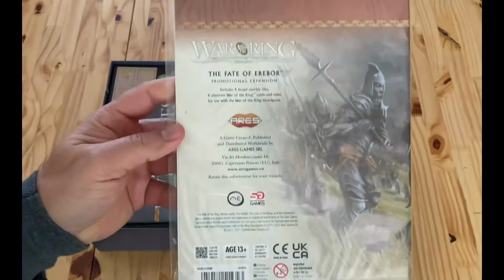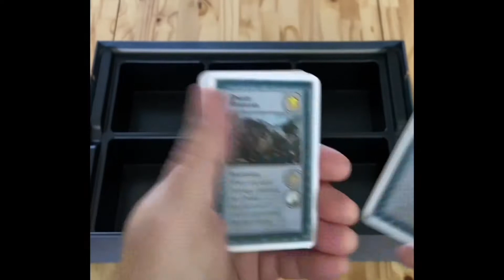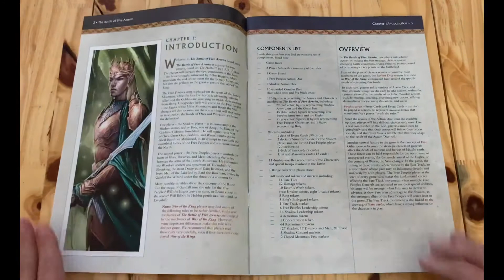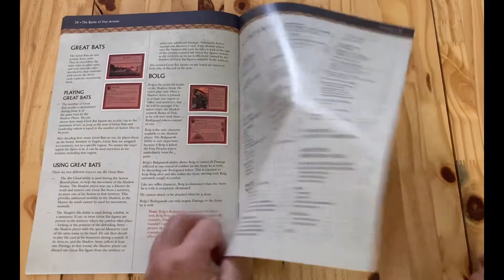The Battle Of Five Armies Board Game | Unboxing (No Talking)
See what's inside a brand new box of The Battle Of Five Armies, the board game published by Ares Games set in the world of Tolkien's, The Hobbit.